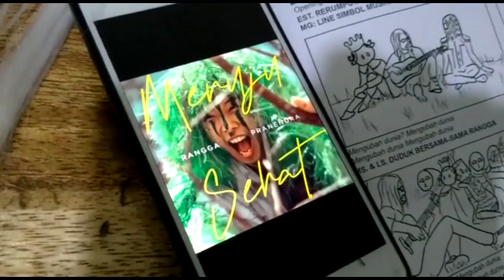Menuju Sehat - Cover Art Work Revealed!!!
"Menuju Sehat" Rangga Pranendra's Next Single 14/6/19 on Spotify, iTunes, Joox, etc. + MUSIC VIDEO on YouTube.